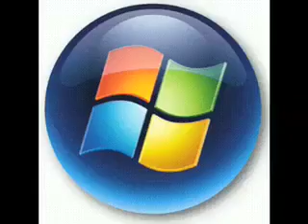G33k talk 2.0 with Teenvictor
teenvictor is a noob
3/14/2008